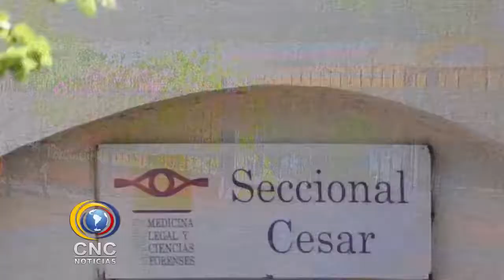HALLAN CADÁVER DE ALBAÑIL EN ESTADO DE DESCOMPOSICIÓN